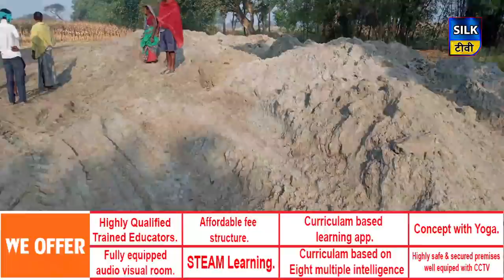SILK TV- जिले की खबरें एक साथ || 29 APRIL 2021